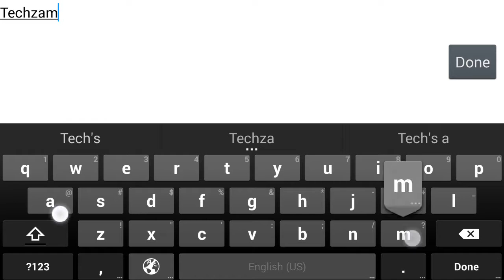Super Badminton 3D - Android Gameplay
Super Badminton 3D Android Gameplay Trailer HD -  Game Play video of Super Badminton 3D Android Gameplay Trailer HD by  SANDY APPS .

Google Play